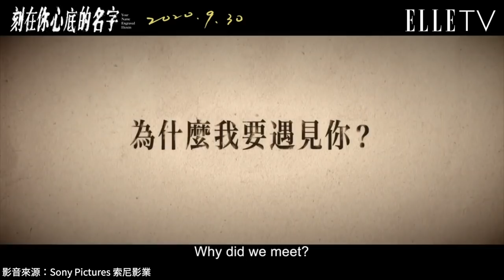從學弟到Birdy，曾敬驊的表演之路「我有張在鏡頭前可以好看的臉」｜ELLE 金馬特企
（因為有錯字，所以我們緊急重新上傳，敬請見諒）

採訪的過程中，一直被驊驊的喉結吸引(羞）
難得戴上香奈兒的手錶，也讓驊驊很興奮，一直跟經紀人說超好看！